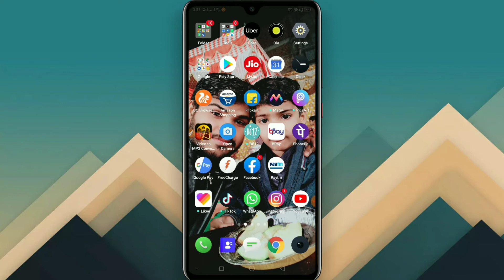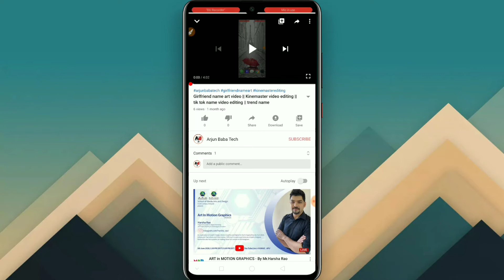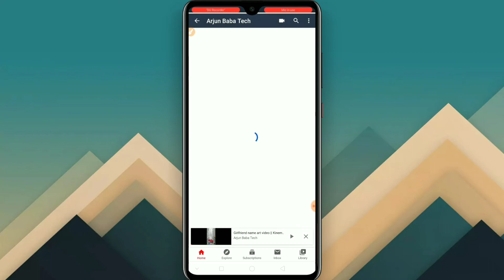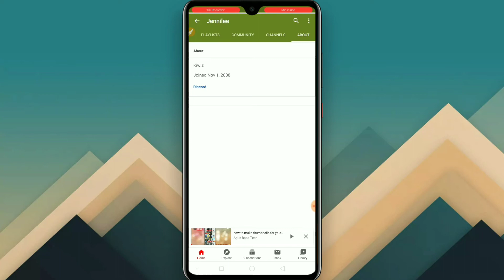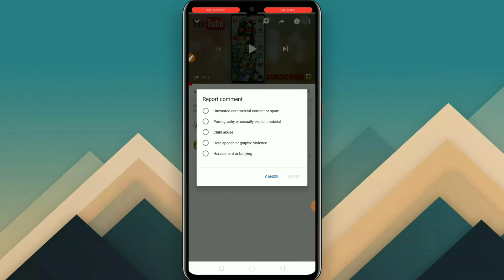Tom/Tim/Todd/Tor/Temar spam bot exposed | The ComicalCanadian, Shiviko, Cylixir exposed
🔴IMPORTANT NOTES🔴

NEW YOUTUBER HELP wali video aa gyi h. Agar aap new youtuber h to ye video bina skip kiye pura dekhna. Es video ko dekhne ke baad apke v 1000 Subscriber aur 4000 watch hours gain krne ki Tricks bta diya hu apne playlist me

NOTE :.

👉If you belong to any country in the world,               now you can ask me any questions in comment box in your regional language 😊

This guy has many name like

🔴TheComicalCanadian
🔴Tyler
🔴Tyler W
🔴Tyler 2nd
🔴Shiviko
🔴Tyler Winter
🔴James
🔴Temar
🔴MrBeast
🔴Tem
🔴Tim
🔴Tom
🔴Calls

Thankyou! 🌺

Be Alert ⚠️

This is not any person.
this is a spam bot, electronic robot

👉This bot automatically comments every new YouTuber near about 1000 subscriber in the world.

If you want to save or protect your channel then

ARJUN BABA TECH
Welcome to Arjun Baba Tech

Get Latest Updates of YouTube Creators, Tips & Tricks
How to
👉 Increase MINUTES
👉Increase VIEWS

Tyler spam bot
tyler exposed
James exposed
James YouTube channel
tyler
tyler bot
traptown spam bot
trap spam
trap town exposed
thecomicalcanadian
the Comical Canadian Spam bot exposed
James Spam bot exposed
shiviko
Temar spam bot
Temar
Temar spam
Temar exposed
tyler wind
tyler winter
shiviko spam bot
TheComicalCanadian spam bot
the Comical Canadian spam bot
TheComicalCanadian
TheComicalCanadian channel
the Comical Canadian kaun hai
thecomicalcanadian spam bot
James spam YouTube channel
James spam bot
James spam
who is James
James Spam bot
James
James YouTube channel
tem YouTube channel
tem
Tem
Tem spam bot
tem spam
tem comment on my video
who is tem
Mr beast spam bot
MrBeats spam bot
mrbeast spam
Temar YouTube channel
Tim
who is tim
who is Todd
todd
todd Youtube channel